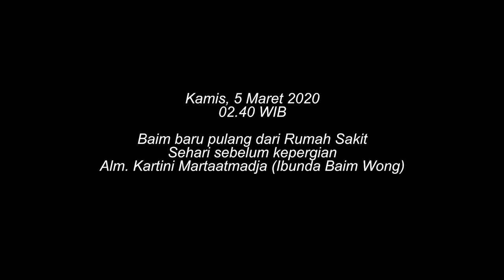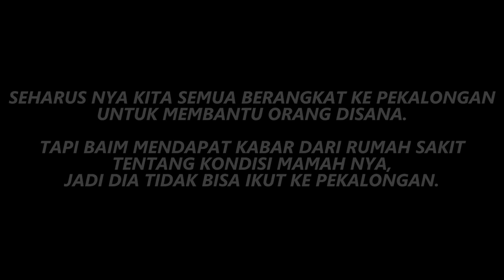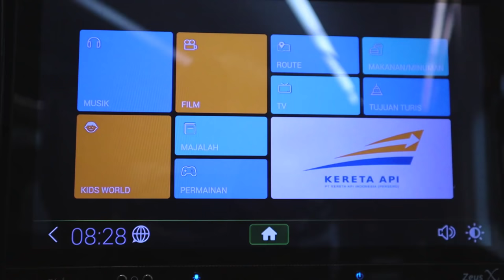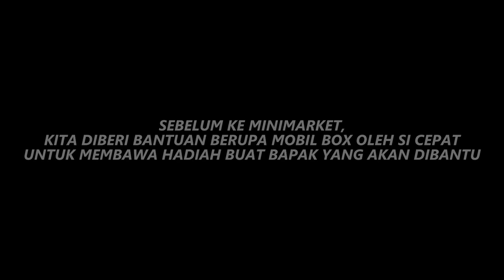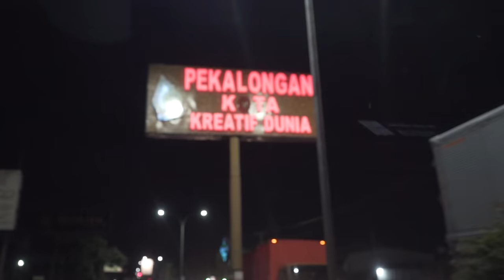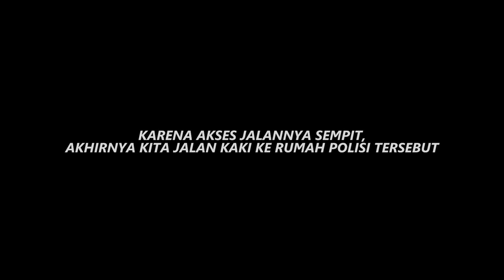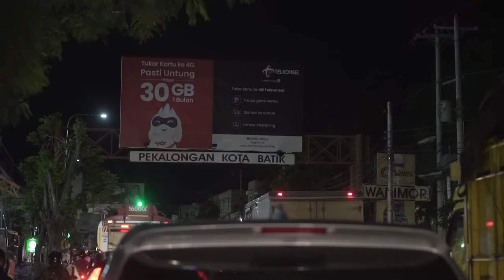Kejadian ini terjadi hari Kamis.. 1 Hari sebelum Hari Jumat 6 Maret 2020..